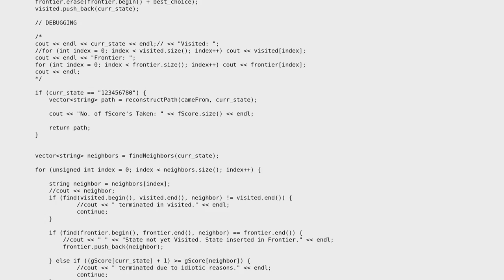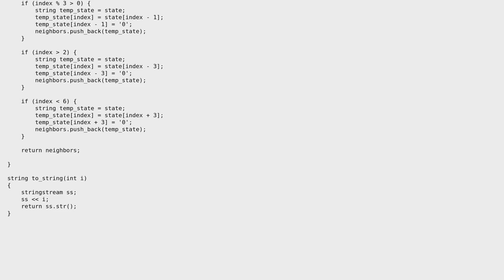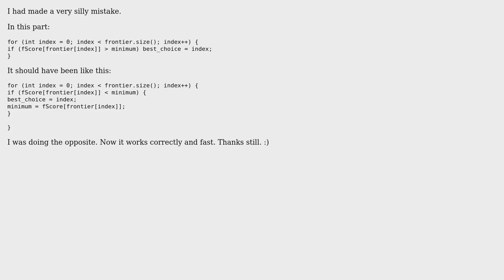Code Review: C++ 8-Sliding Puzzle Solver is very slow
With thanks & praise to God, and with thanks to the many people who have made this project possible! You are responsible for your own actions.